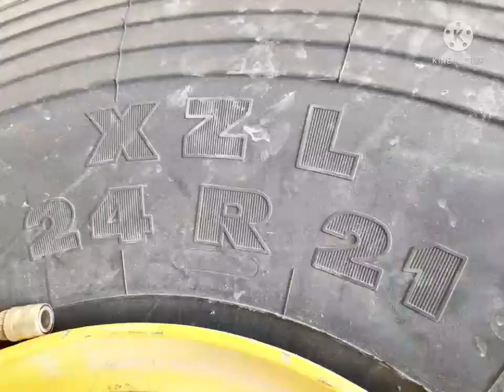How to change tyre in heavy vehicle|tyre change full process|How to replace tyre|tyre changed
How to change tyre in heavy vehicle|tyre change full process|How to replace tyre|tyre change kaise kare |

Tyre puncture
Tyre pressure
Tyre pressure
Tyre offers in Saudi Arabia
Tyre shop near me
Tyre and tube
Tyre charge
Type charger machine
Tyre cutting machine
Tyre crushing video